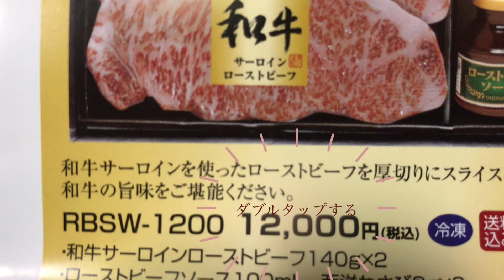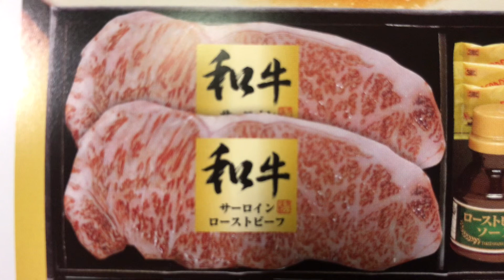1枚6000円❗️和牛ステーキを宮のたれで喰らいます❕【食べる動画】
ステーキを食べます！